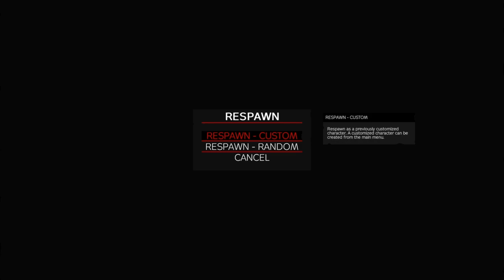DayZ Update 1.47 Patch notes (version 1.20)